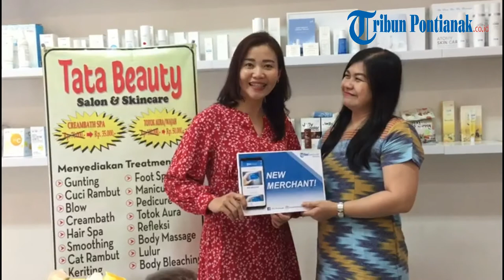Tata Beauty Salon & Skincare Perpanjang Kerjasama Merchant Tribun Family Card